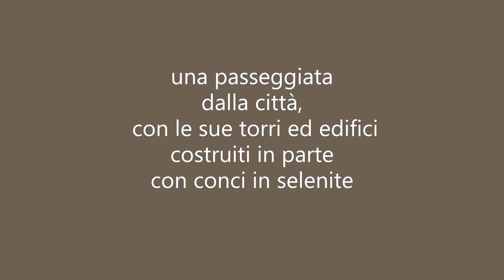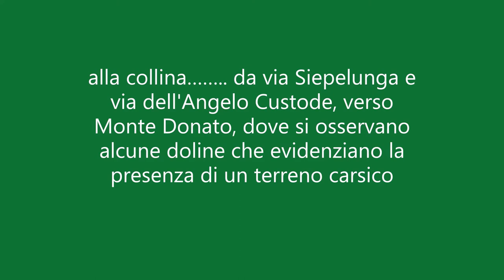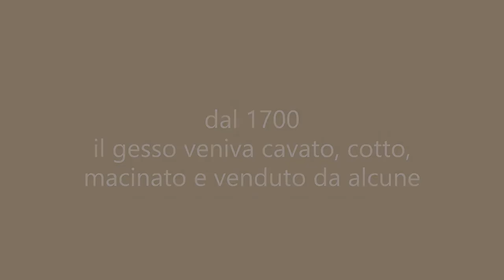Dalla città alle colline - Bologna, via dell’Angelo Custode, Monte Donato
ViVi il Verde 2020 - Il video è ambientato dal centro della città di Bologna fino ai “i borghi dei gessaroli”, raggiungibili da via Siepelunga e via dell’Angelo Custode, dove fin dal 1700 alcune famiglie hanno cavato, cotto, macinato e venduto il gesso. In città è possibile anche ai giorni nostri ammirare alcuni edifici, dove sono stati utilizzati i conci di gesso per la loro costruzione, e sulle colline si possono osservare le cave a cielo aperto che hanno permesso l’estrazione del gesso, attività estrattiva effettuata prima a mano, poi con la polvere da sparo e con tecniche più moderne, che è cessata negli anni ’70.
Per continuare a rendere fruibili questi luoghi alla cittadinanza, attraverso passeggiate e visite guidate, e ai bambini con le attività legate alla terra (vendemmia, smielatura) e con la creazione dei gessetti colorati con la polvere di gesso, dobbiamo re-inventarci metodi e strumenti per continuare a diffondere un patrimonio naturalistico e storico di particolare rilevanza.
Questo video può essere l’inizio di un percorso per sperimentare nuove idee e nuovi strumenti, anche da un punto di vista didattico. Video proposto dall’Associazione Selenite